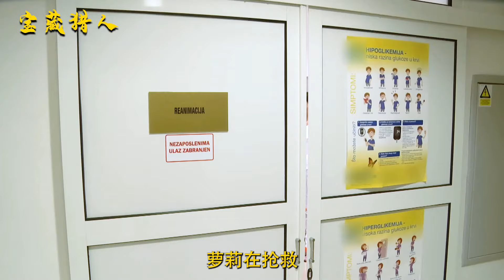極品少婦荒野求生，燉魚湯吃烤肉，餓了18天被擡走！紀錄片